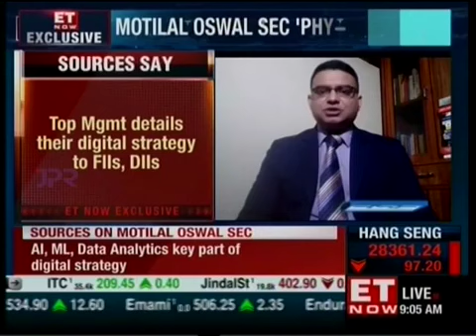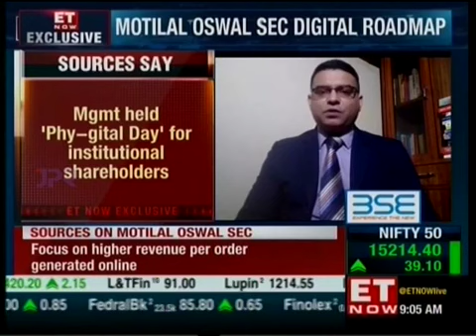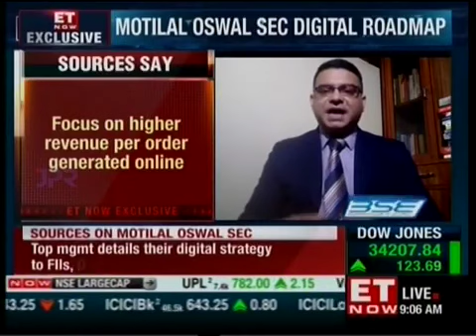MOFSL holds 'Phy-gital' Day for institutional shareholders as part of digital roadmap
Watch Ajaya Sharma of ET Now discuss MOFSL's 'Phy-gital' Day for institutional shareholders.